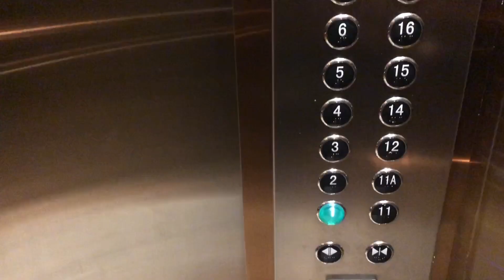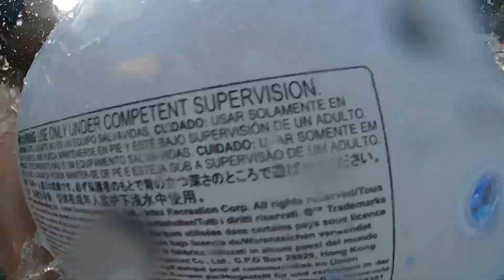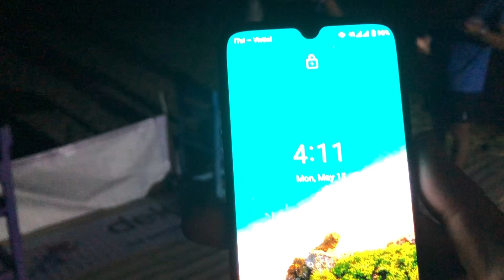CAM RANH - KHÁNH HOÀ | DEK Company Trip 2023 | Full Story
Cảnh quay lại khoảnh khắc vui vẻ được vui chơi với mọi người sau 1 năm nhiều biến động. Có Người Đến Có Người Đi Và Cũng có Người ở lại. Cũng là lần THỨ 2 mình được tham gia company trip trong ngành dev